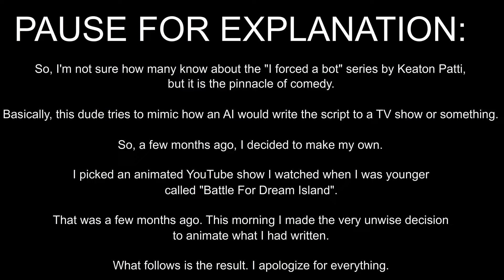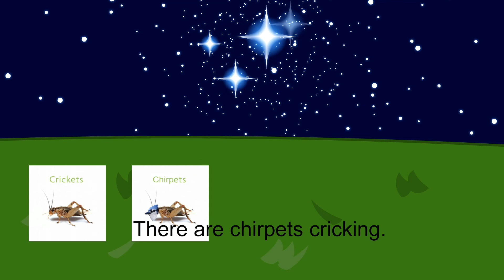I (didn't) forced a bot to watch 1000 hours of BFDI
I wrote, voiced, and animated all of this. 6 hours of my life that I will never get back.

But like really though look up "I forced a bot Keaton Patti" it is the pinnacle of comedy.